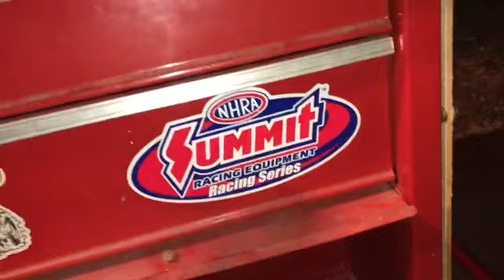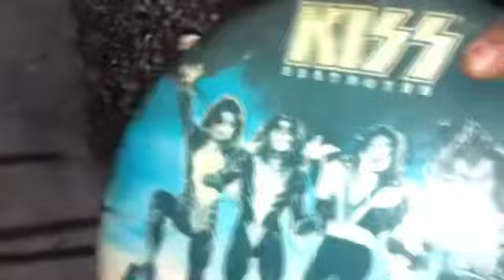THIS IS WHAT A SCRAPPER FINDS